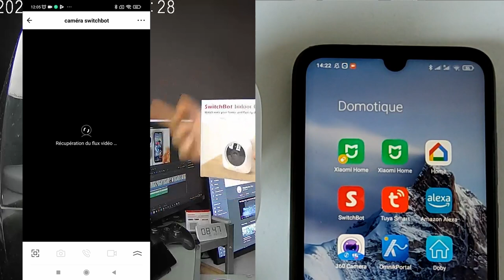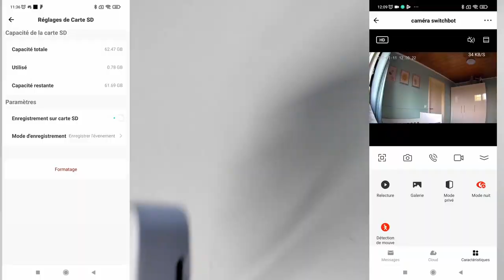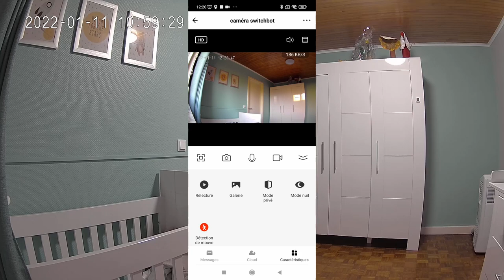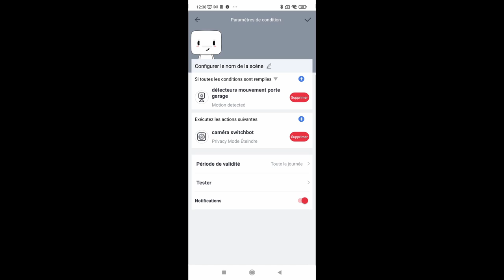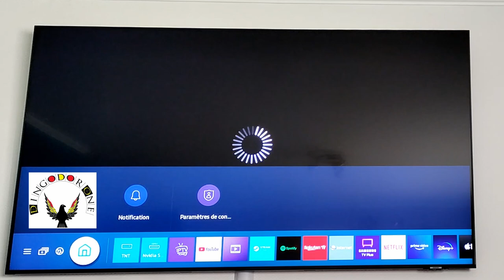Partie 3 : Caméra de surveillance de chez SwitchBot compatible Alexa - Google avis et test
Aujourd'hui, troisième partie sur la caméra de surveillance de chez SwitchBot . Après plusieurs mois de test je vous donne mon avis sur cette petite caméra .

Site officiel entrepôt européen aucun frais

Chez Amazon